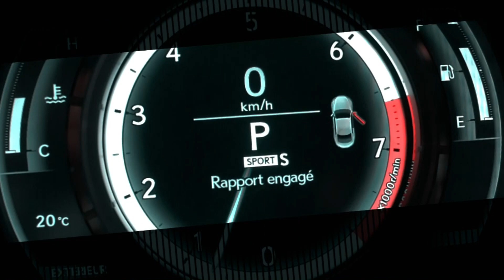Interview : we talk about the new Toyota Prius 2016, the best hybrid car on the market!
Interview : The new Toyota Prius 2016 with Stephen Beatty, Vp of Toyota Canada.

Check out our interview that we did with Stephen Beatty the VP of Toyota canada about the all new Prius 2016!

An all new agressive, improved performance and technologie, it might be fun to drive!